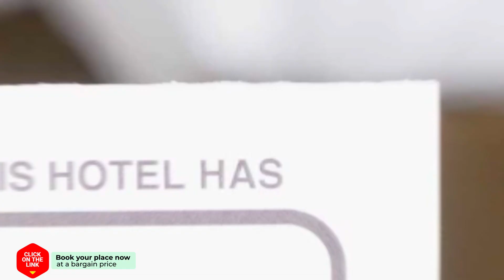B&B Staywell hotel review | Hotels in Nieuwleusen | Netherlands Hotels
B&B Staywell hotel video review. Hotels in Nieuwleusen, european 3 stars hotels.